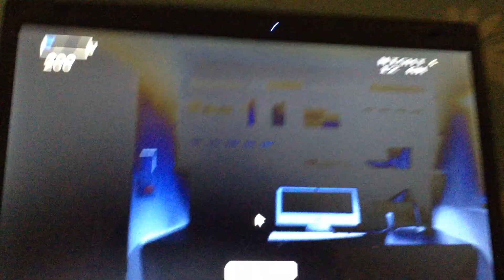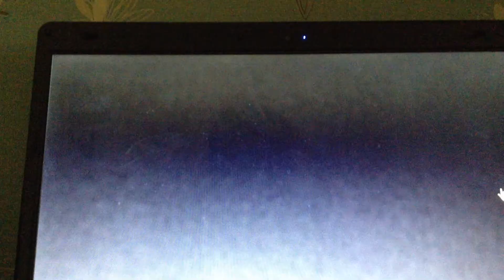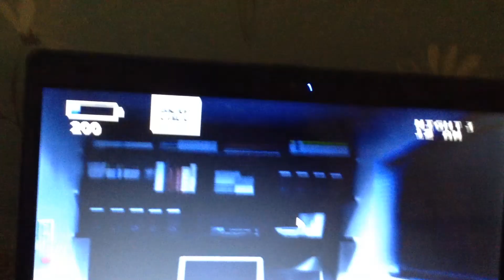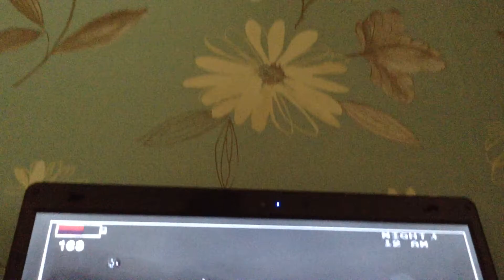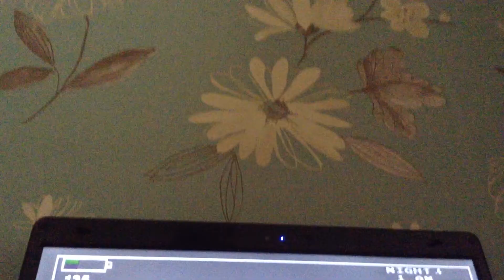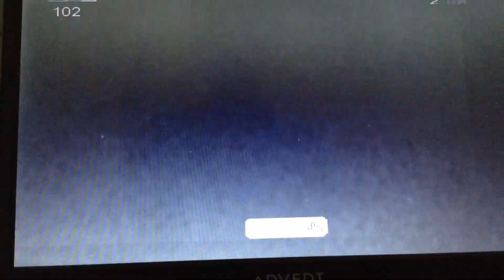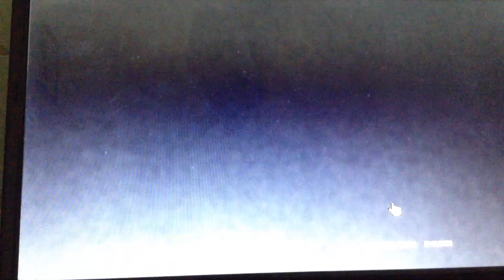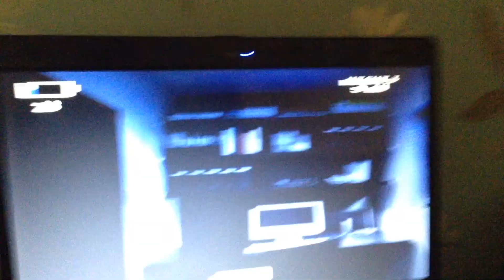THERE COMING LIKE CRAZY!!! Five Nights At Wario's [3] (Night 3 Complete)